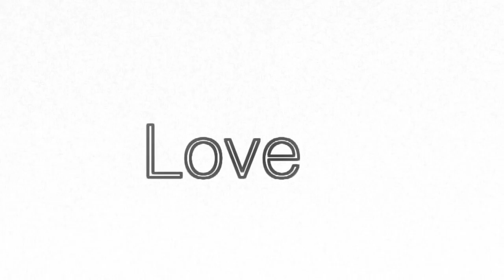Believe! Charity Performance 2014 : Teaser Trailer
POINTSTUDIO presents : believe charity performance 2014

On 5th Saturday April 2014
Show time : 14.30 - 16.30 and 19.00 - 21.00
At Srinakharinwirot University
Ticket price 600 ฿